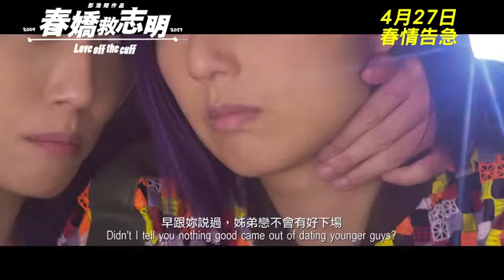《春嬌救志明》(Love Off The Cuff) - 次回預告 - Movie Express 寫影評 換戲飛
Movie Express 一齊睇一齊傾
免費做會員換電影戲飛